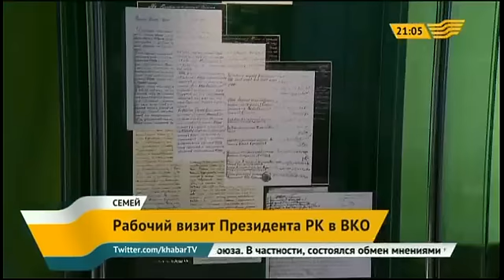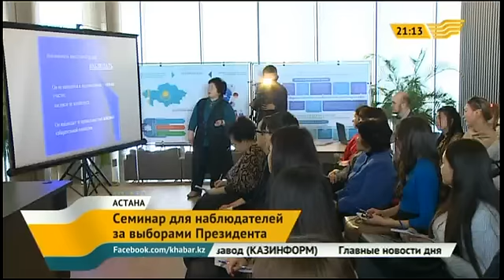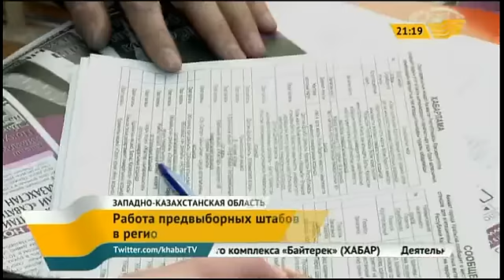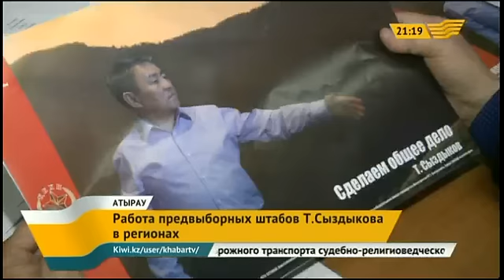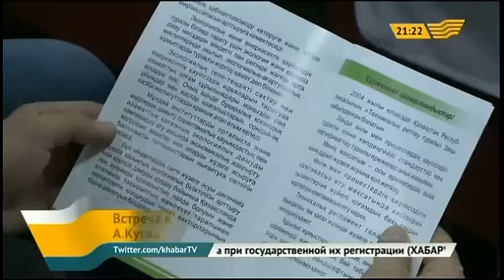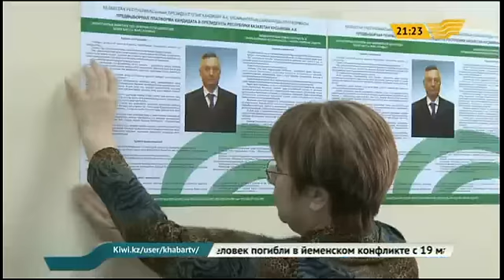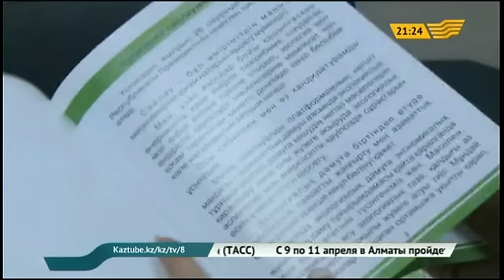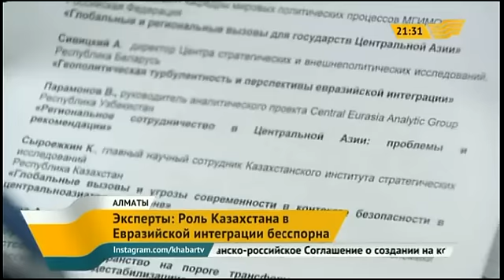Выпуск новостей 21.00 от 08.04.2015